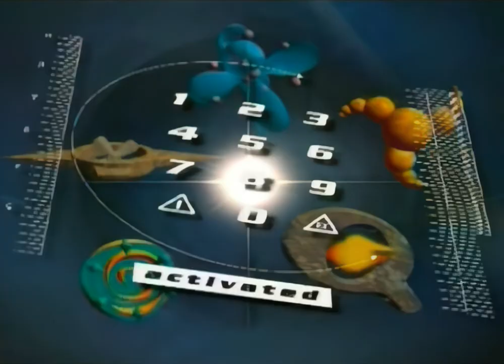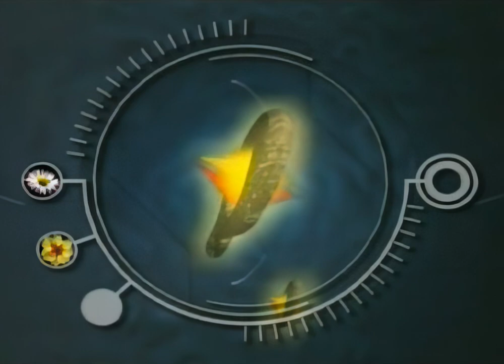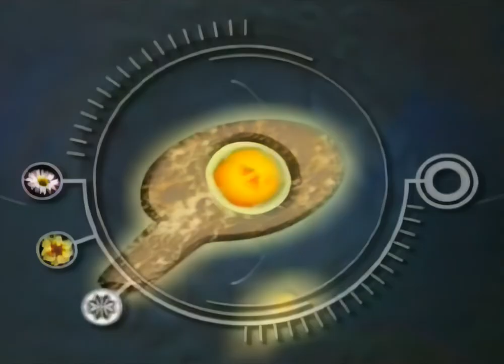Imperio - Cyberdream (Remastered HD Music Video) (AI Upscale)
An upscaled version of the DVD-quality source, created using an artificial intelligence upscale software.